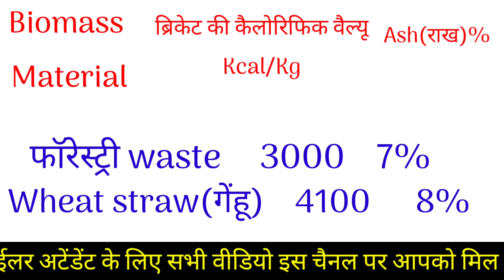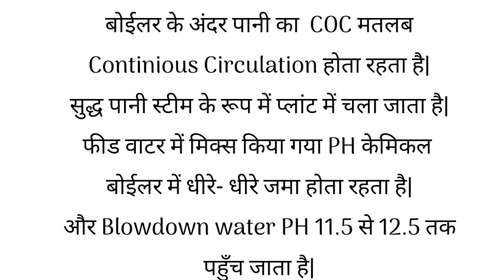GCV of Briquettes ,And Ash%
बोईलर से संबंधित हर तरह की जानकारी आपको इस चैनल पर मिल जाएगी।